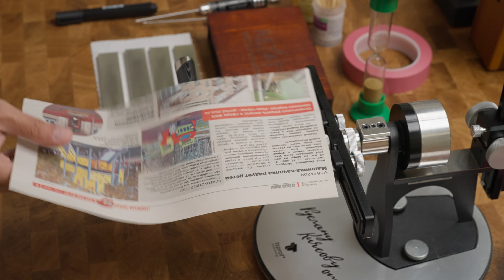Сравниваем японские ножи. Кухонные ножи Miyabi 7000D и Mcusta Pro Flame. Сталь VG10 и CMV60.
- Результаты тестов, заполняется с запозданием.
- Методика тестов, зачем и почему они такие.

Приветствую! Сегодня на канале японские ножи. Кухонные ножи Miyabi и кухонные ножи Mcusta. На борту японская сталь - сталь VG-10. Современная нержавеющая сталь с неплохим потенциалом на твердости в 61+ HRC. Давайте сравним!